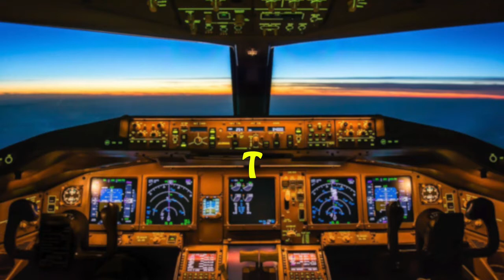BOEING 777 Alarms, Alerts and GPWS Sounds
👨‍✈️👩‍✈️ Sugestão de Cursos e Livros: ✈️🛩️🛫 👇🏻

👉🏻 Almanaque do avião

👉🏻Detetives da aviação - Os acidentes aéreos mais misteriosos do mundo (Português)